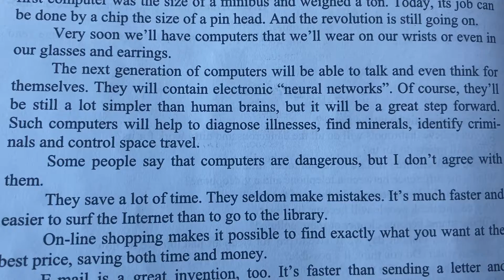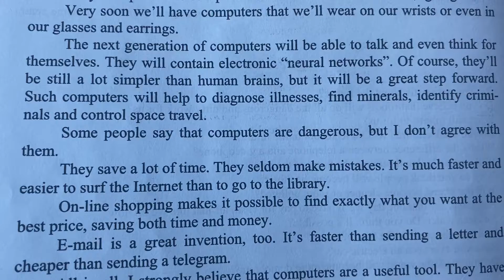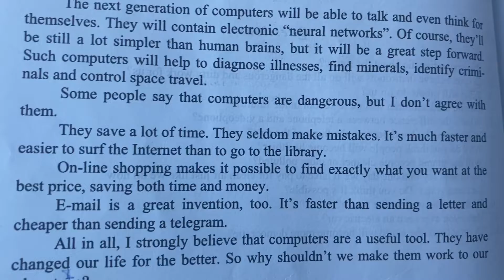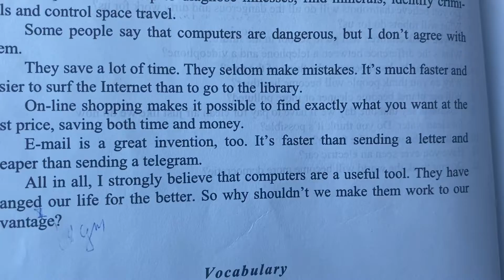Изучаем английский вместе: Читаем и слушаем: Computer Revolution/06.12.21